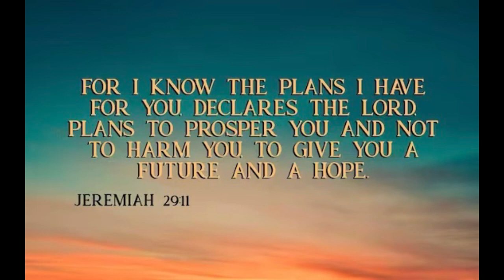PRAYER FOR PROTECTION/ PSALM 27